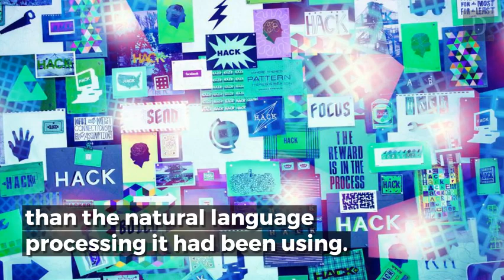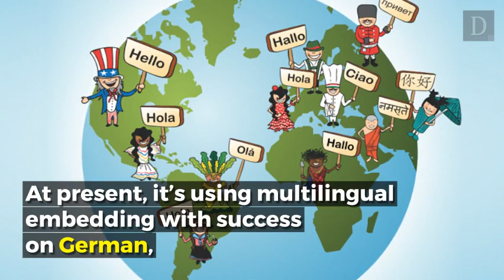Facebook Is Using Artificial Intelligence To Make Language Translation Much Faster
Work done by its artificial intelligence research team shows its new method could be nine times faster and more efficient than the current state of the art.